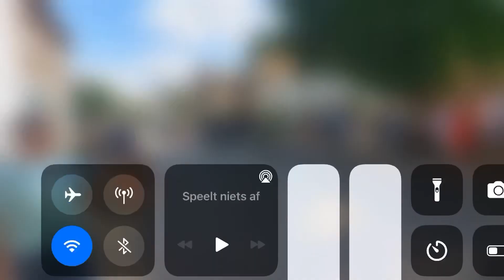Schutterij Mofert. In Merkelbeek